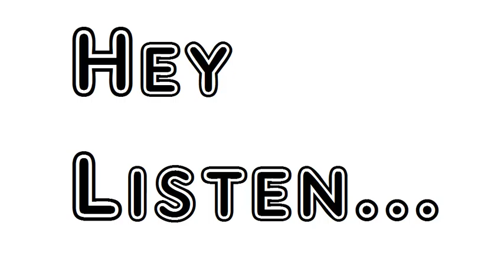Poem The Wild Old Wicked Man William Butler Yeats